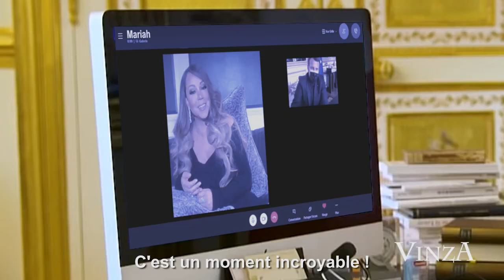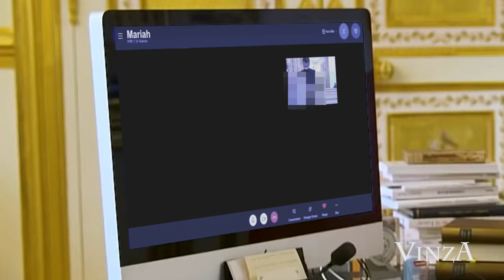MACRON VS MARIAH CAREY